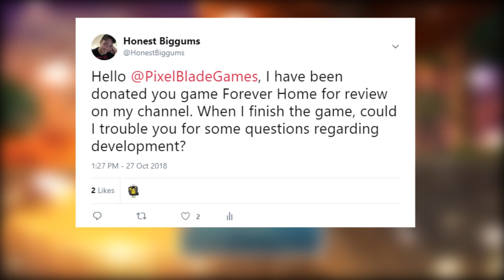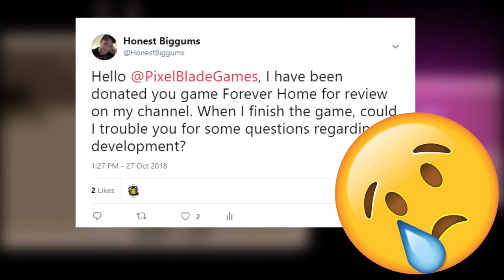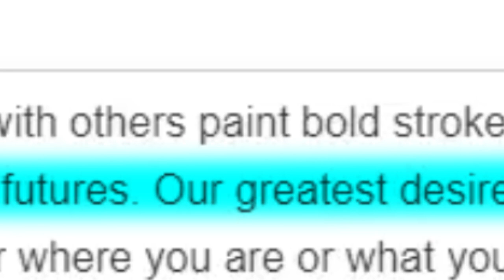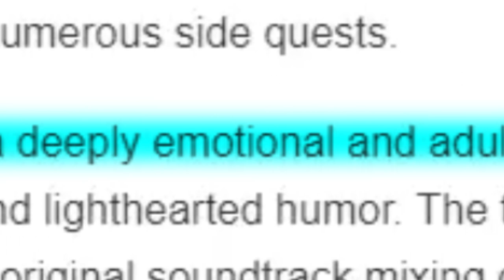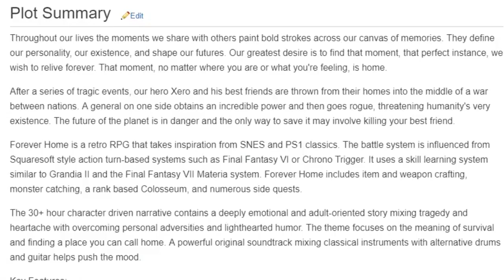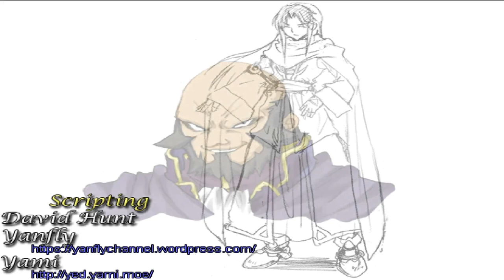Honest Opinion- Forever Home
Tonight we're taking a look at Forever Home. An indie RPG donated to me by shadowmwape. I'm really not very big on indie games, but I gotta say this ones pretty underrated. Would you enjoy it? Watch and see!